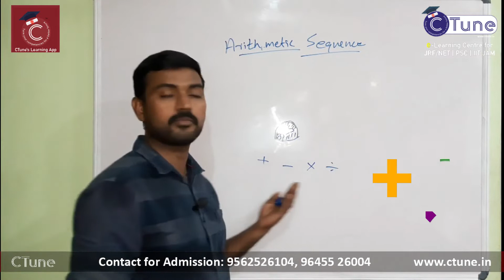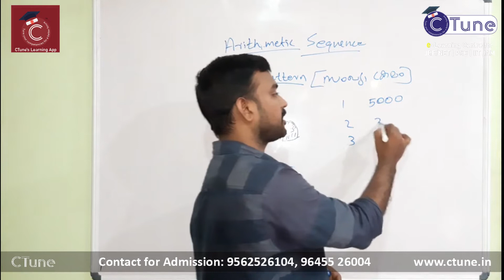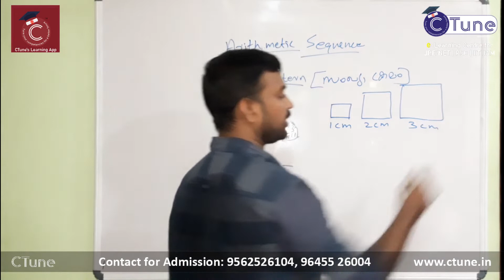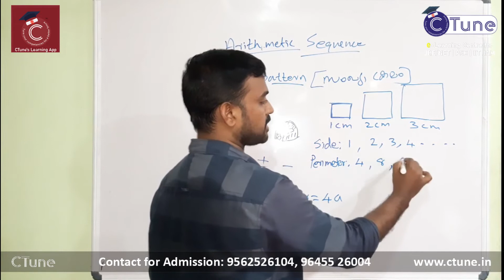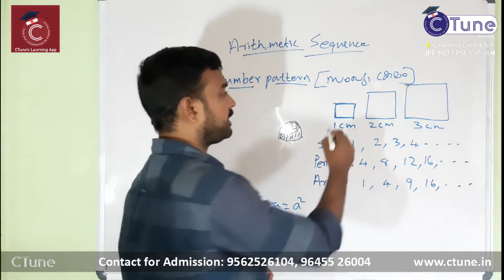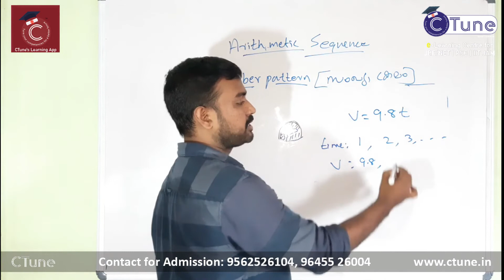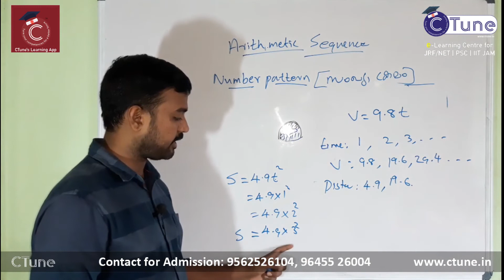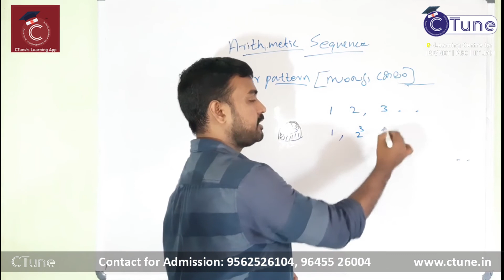Mathematics 10th Standard Kerala syllabus English Medium Arithmetic Progression # Math tuition